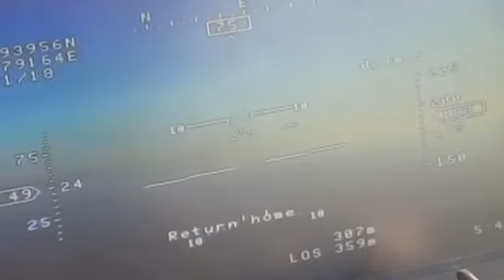РЕАЛЬНОСТЬ "ВТОРОЙ АРМИИ". МЫ ДОСТИГЛИ УСПЕХА НА ФРОНТЕ?